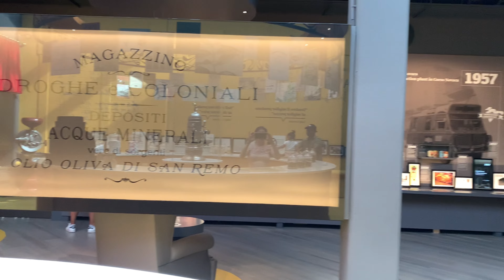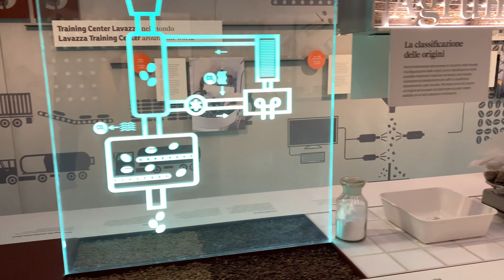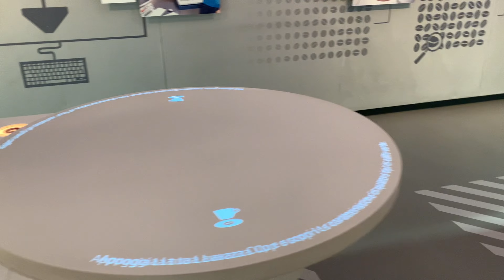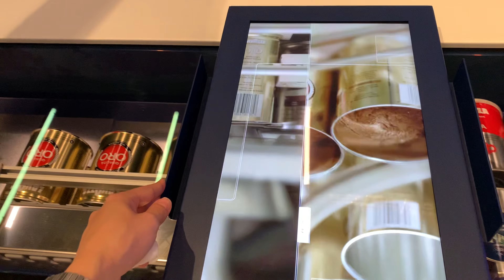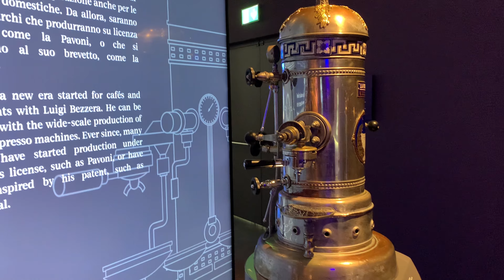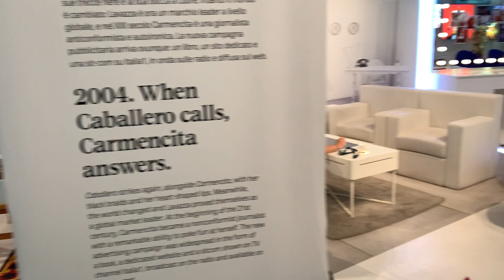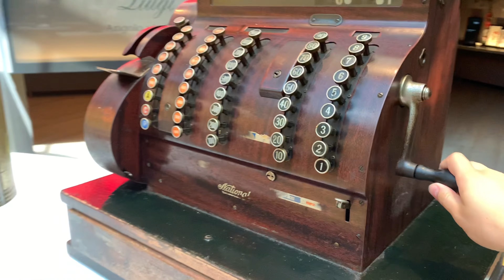Tour in museum coffee Lavazza in Turin, Italy 🇮🇹